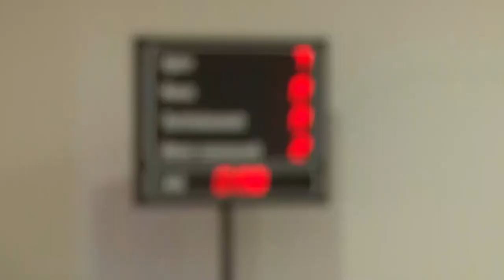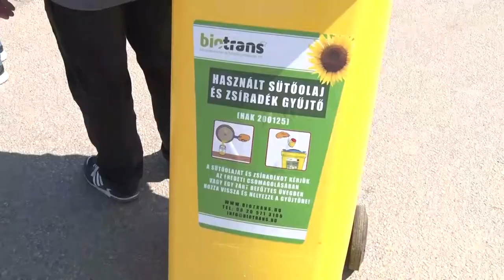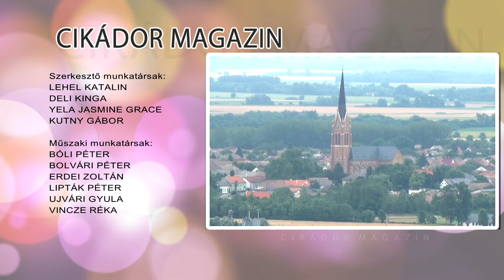Cikádor magazin - Bátaszék 20220905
Az energia áremelés jelentős megszorításokra kényszeríti majd Bátaszéket
Távozik Bátaszékről Kürtösi Krisztián, katolikus plébános
Ösztöndíj az árváknak – Bátaszék
Színházi előadást tartottak a magyarországi németek kitelepítéséről